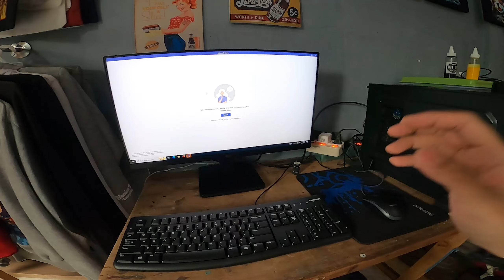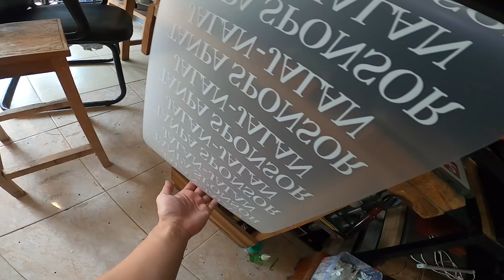Karyawan Baru di Toko Sablon Rumahan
Video pengenalan singkat karyawan baru Kreasy.ID.
Salman di Produksi dan Taliyah di Admin.
Semoga betah dan berkembang bareng Kreasy.ID!

Thanks!